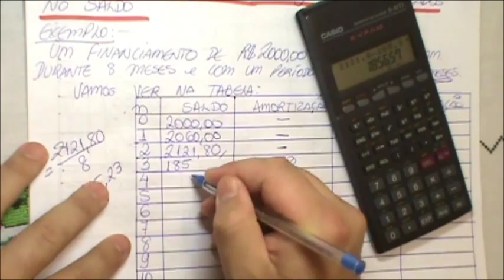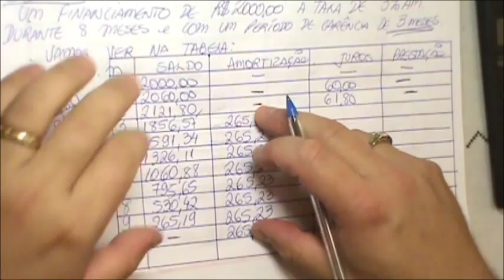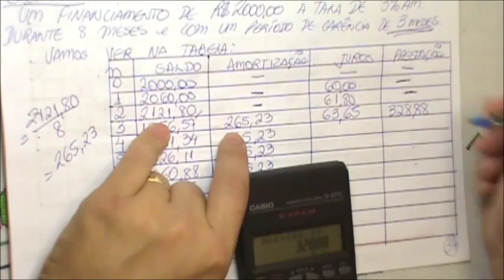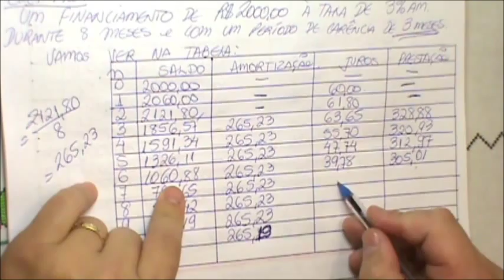Matemática Comercial e Financeira - 12 - plano de amortização SAC com carência e cap jur.wmv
plano de amortização SAC com carência e capitalização de juros